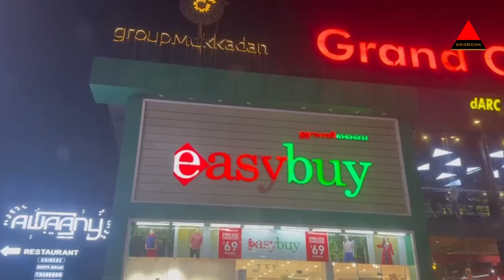NIGHT LIFE NEAR INFOPARK, KAKKANAD,COCHIN - INDIA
Infopark Cochin is an IT park located in the suburban area of Kakkanad in Cochin. While Infopark itself is a bustling area with a lively work culture during the day, the nightlife near Infopark Cochin is equally exciting. There are plenty of options for those looking to unwind and have a good time after work.